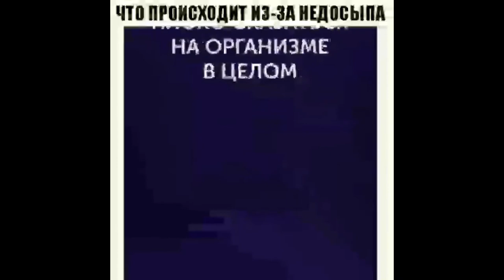Что происходит с мозгом, когда мы не высыпаемся